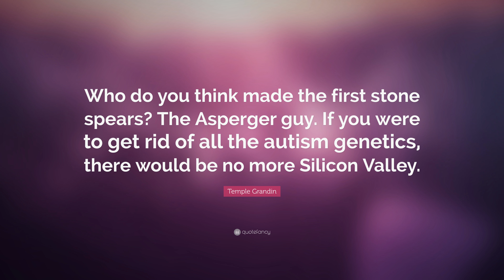TOP 20 Temple Grandin Quotes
— Temple Grandin (00:00)

“The world needs different kinds of minds to work together.”
— Temple Grandin (00:07)

“I don’t want my thoughts to die with me, I want to have done something. I’m not interested in power, or piles of money. I want to leave something behind. I want to make a positive contribution – know that my life has meaning.”
— Temple Grandin (00:14)

“Nature is cruel but we don’t have to be.”
— Temple Grandin (00:21)

“Who do you think made the first stone spears? The Asperger guy. If you were to get rid of all the autism genetics, there would be no more Silicon Valley.”
— Temple Grandin (00:28)

“I’m a visual thinker, not a language-based thinker. My brain is like Google Images.”
— Temple Grandin (00:35)

“Autism is part of who I am.”
— Temple Grandin (00:42)

“I am a big believer in early intervention.”
— Temple Grandin (00:49)

“I cannot emphasize enough the importance of a good teacher.”
— Temple Grandin (00:56)

“Curiosity is the other side of caution.”
— Temple Grandin (01:03)

“Animals make us Human.”
— Temple Grandin (01:10)

“There needs to be a lot more emphasis on what a child CAN do, instead of what he cannot do.”
— Temple Grandin (01:17)

“My Advice is: You always have to keep persevering.”
— Temple Grandin (01:24)

“When I was younger I was looking for this magic meaning of life. It’s very simple now. Making the lives of others better, doing something of lasting value. That’s the meaning of life, it’s that simple.”
— Temple Grandin (01:31)

“My mind works like Google for images. You put in a key word; it brings up pictures.”
— Temple Grandin (01:38)

“I think using animals for food is an ethical thing to do, but we’ve got to do it right. We’ve got to give those animals a decent life and we’ve got to give them a painless death. We owe the animal respect.”
— Temple Grandin (01:45)

“In special education, there’s too much emphasis placed on the deficit and not enough on the strength.”
— Temple Grandin (01:52)

“People talk about curing autism. But if you got rid of all those traits, who’s going to make the next computer?”
— Temple Grandin (01:59)

“Engineering is easy – it’s the people problems that are hard.”
— Temple Grandin (02:06)

“If I did not have my work, I would not have my life.”
— Temple Grandin (02:13)